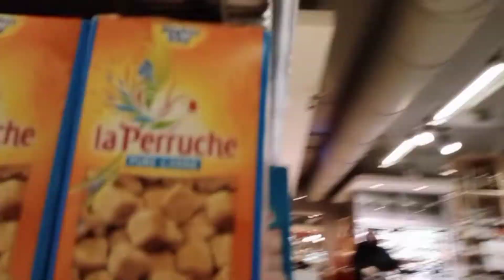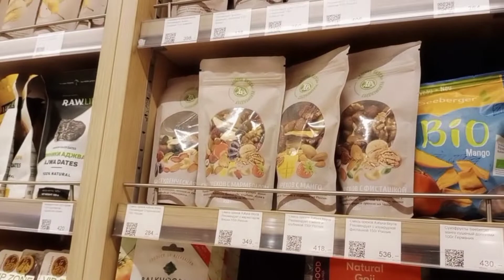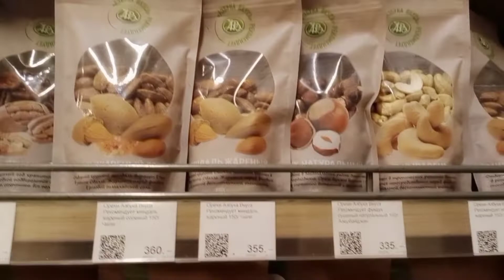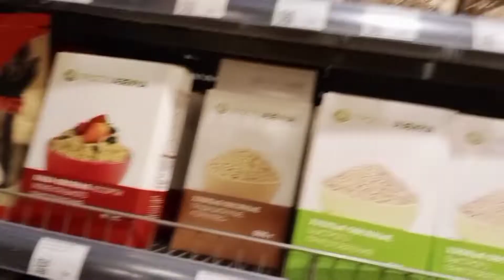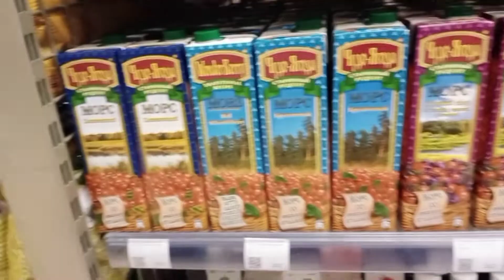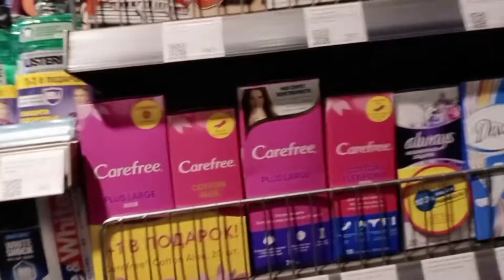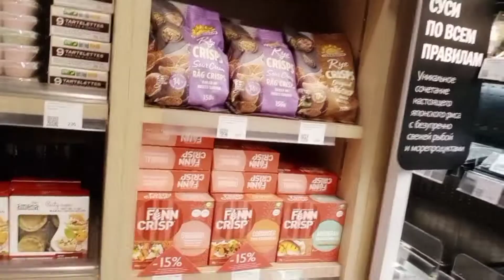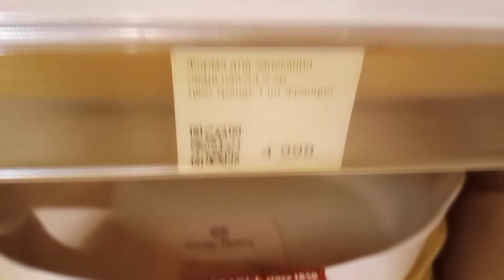Buying foods,Life ofw tiis lang.